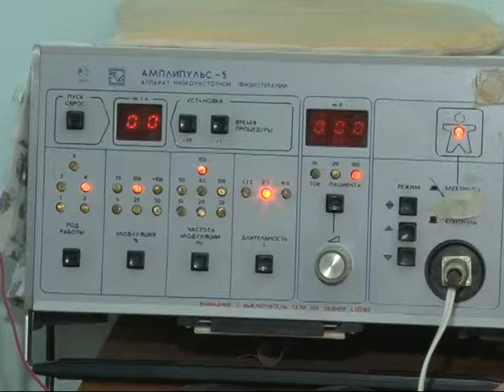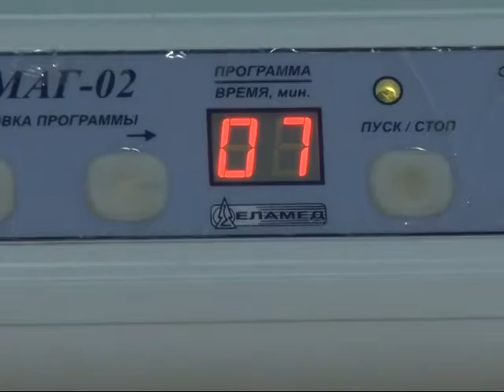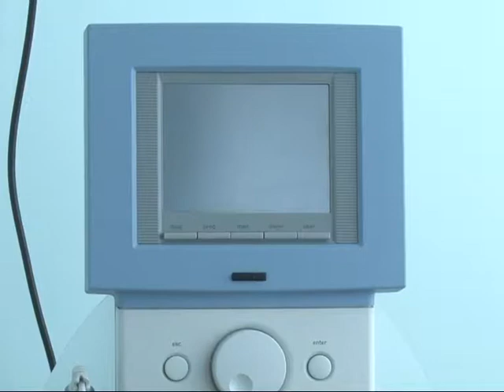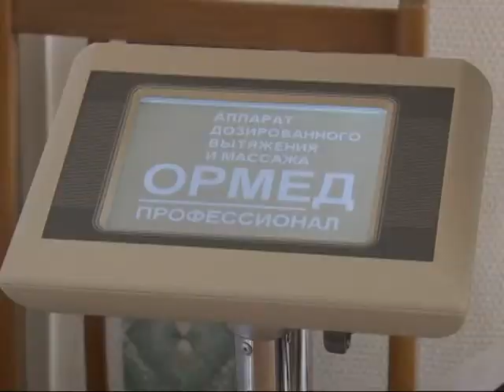Формула здоровья физиотерапевтическое отделение Клинической больницы 123